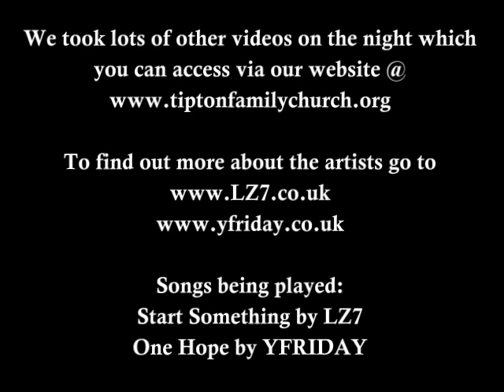Blythe Bridge concert in pictures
LZ7 and YFRIDAY put on a great show. Here are a few pictures with music - Start Something by LZ7 and One Hope by YFRIDAY.